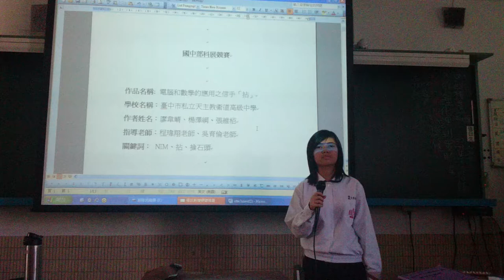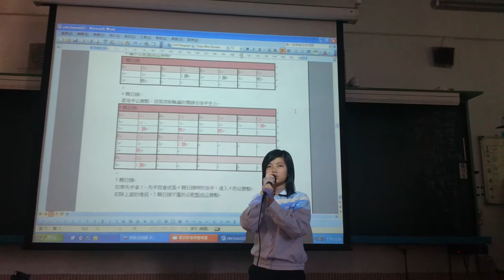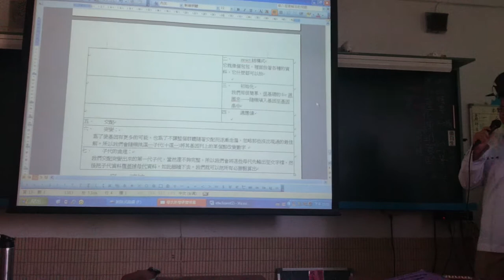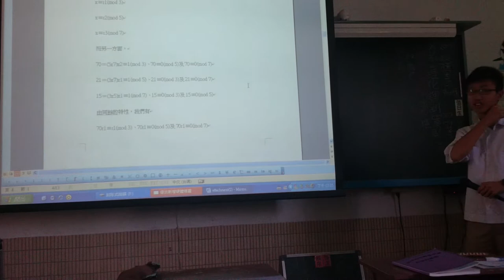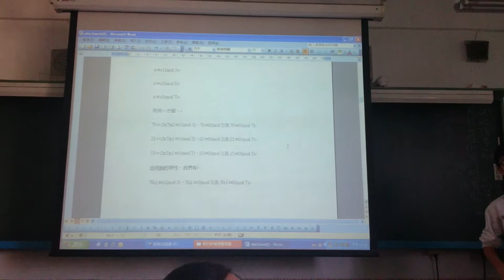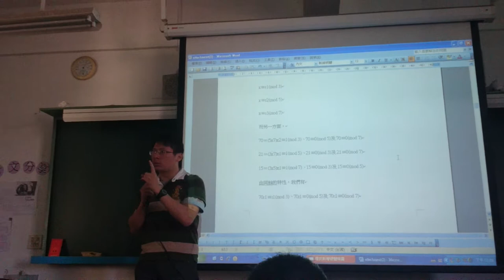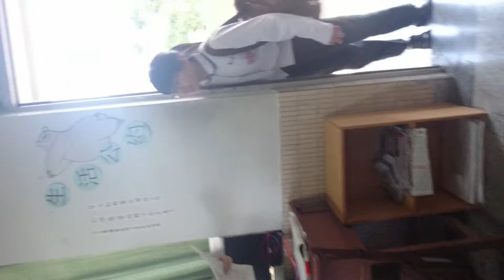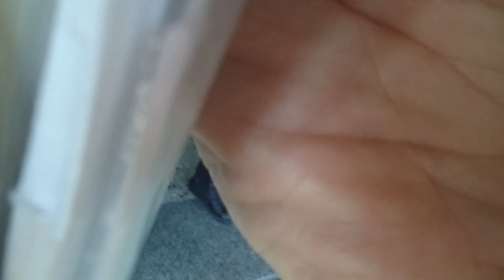衛道中學程式設計菁英班課程 (數學科展的酸甜苦辣)